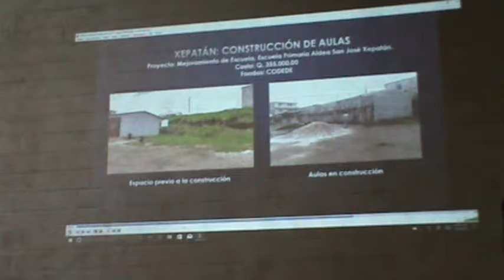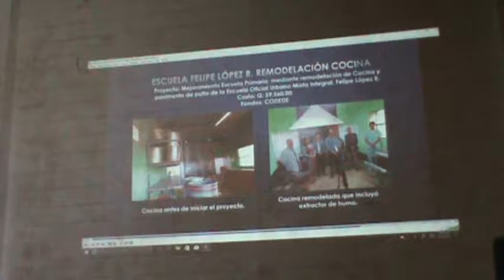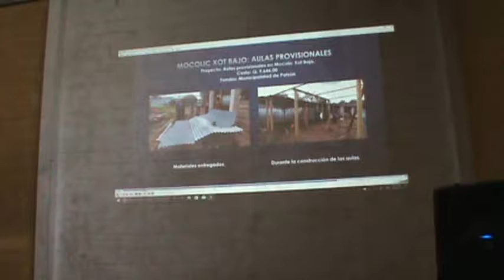Reunión de COMUDE septiembre, 3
Patzún, parte de la reunión del Consejo Municipal de Desarrollo COMUDE, realizado en septiembre de 2017, donde se dio a conocer el segundo informe cuatrimestral.